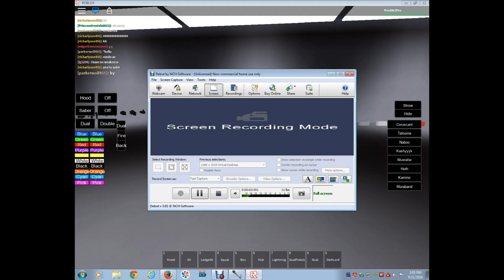Roblox|The Crash|Star Wars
I originally set out to play "The Force Awakens"on Roblox  and then my game crashed in an epic series of events.But anyway if you liked this video destroy the subscribe button to become and official ProdiGy and I'll see you dudes in the next video.